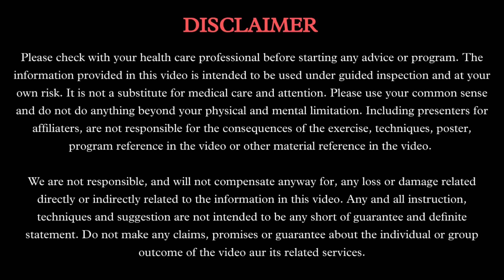तेज़ी से पुरुष तत्व बड़ाने वाले 3 आसन : Ashtang Ayurved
About this video (वीडियो के बारे में) - Aaj ki iss video me hum 3 aasan ke baare me janange. Isliye jyada jankari ke liye video poora jarur dekhen.

Dhnyabad
Ashtang ayurved.